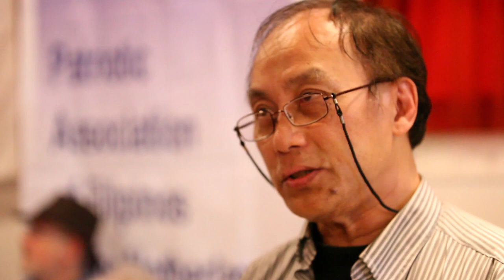Founding Assembly of ILPS - Netherlands: A Victory!